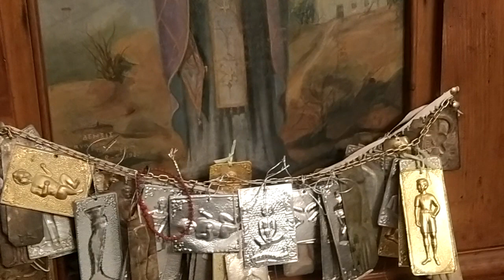Εσπερινός εορτής Αγίου Χαραλάμπους Αντιμάχεια Κω κ. Ναθαναήλ